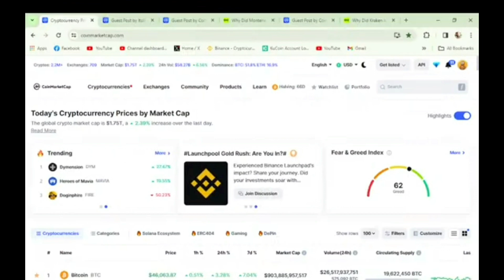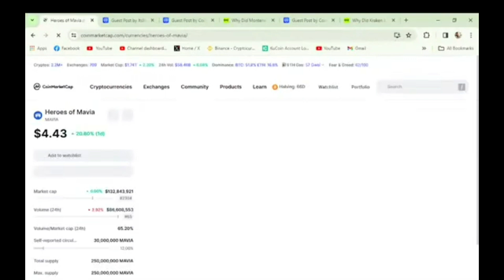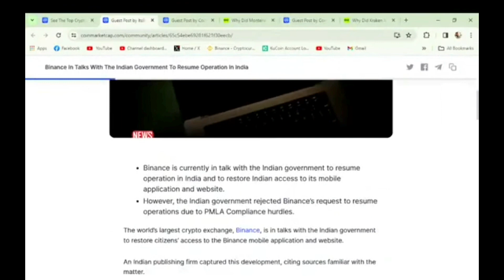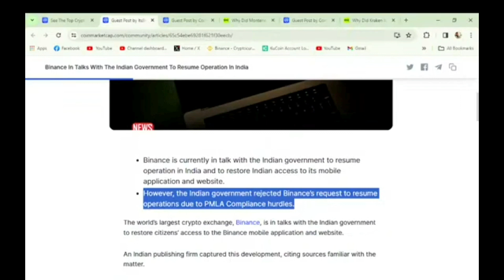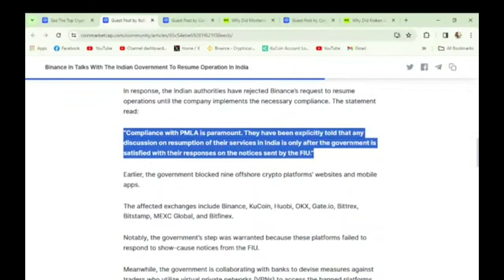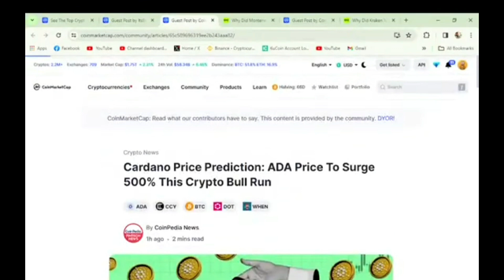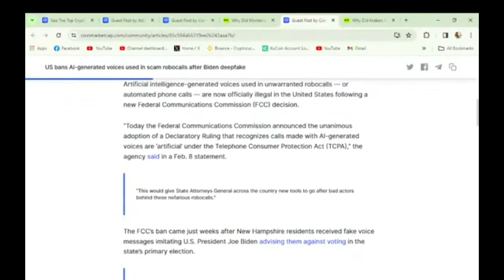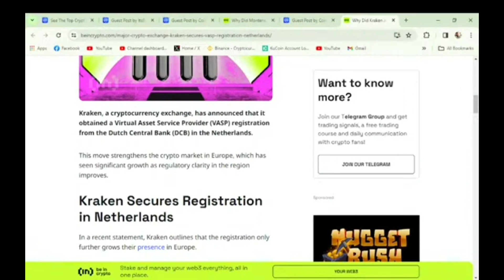BINANCE IN THE REGULAR TALK WITH GOVT OF INDIA FOR RESUMING ITS SERVICES IN INDIA ?CRYPTO NEWS TODAY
Daily Crypto Updates 09/02/2024